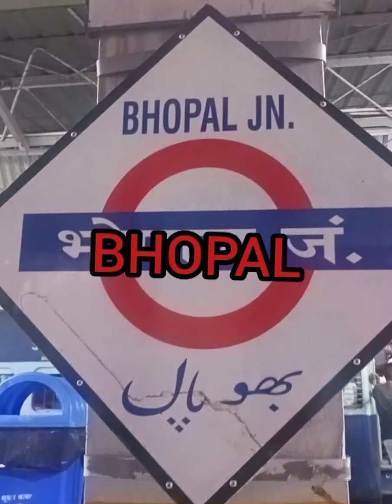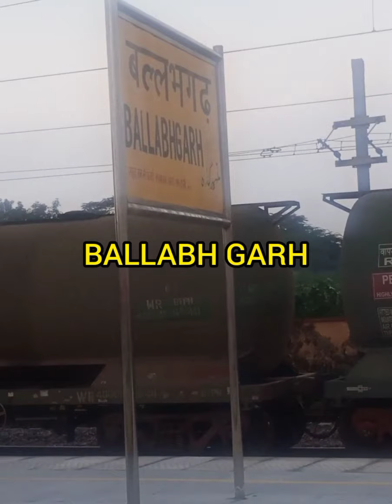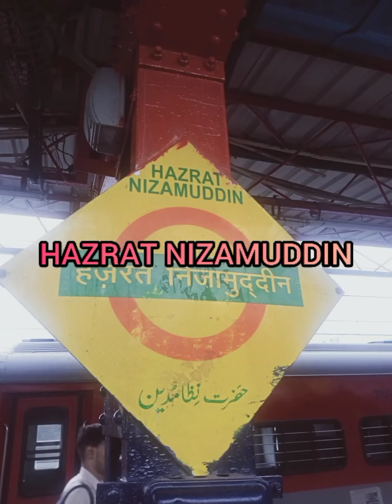Train 02723 | Hyderabad to hazrat nizamuddin railway station | Train video vlog HD 2021 NEW video